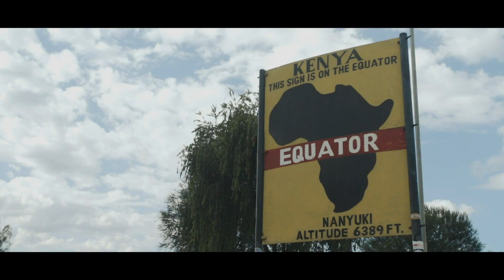Day 6 - Day 7 | Karen to Nanyuki of the Southern Cross Safari